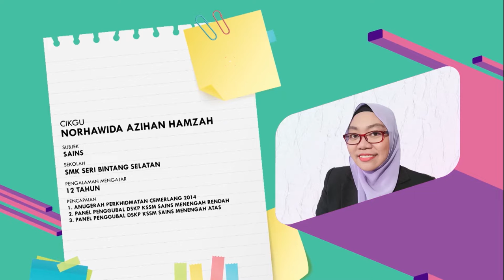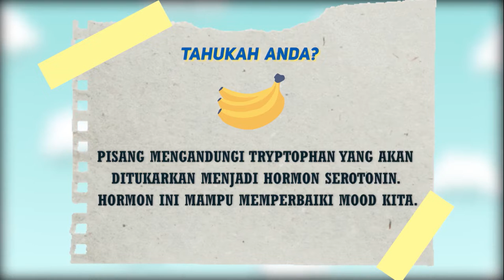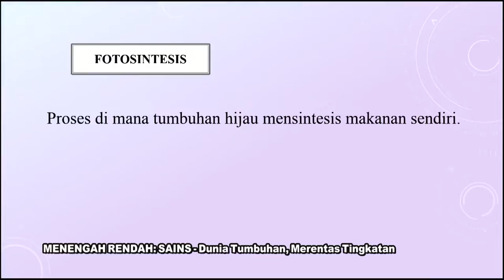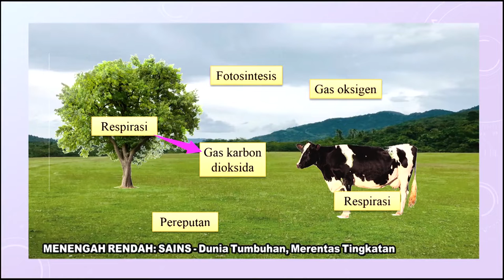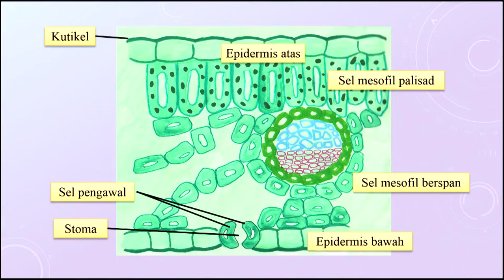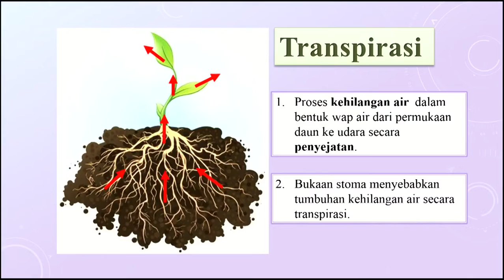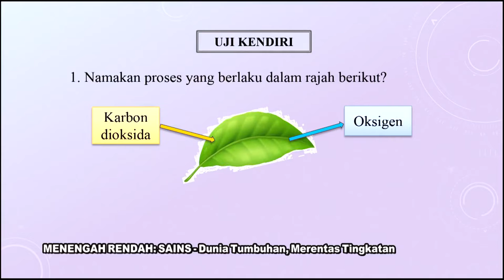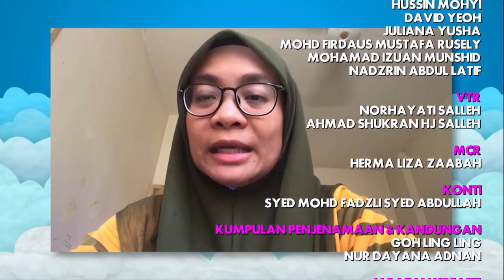DidikTV Teras Ep 190 Sains Dunia Tumbuhan Merentas Tingkatan